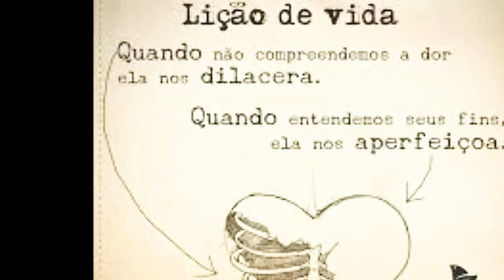*Perfumes "ME AQUEÇA NESSE INVERNO" 💣💣- Eespeciados, ABAUNILHADOS e AMBARADOS* Pedido de Inscrita ❣️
Olá amores 💖
Hoje o vídeo é para mostrar alguns perfumes que são a cara do inverno, Especiados ABAUNILHADOS e AMBARADOS

*AzzaParfums
Cupom ➡️ PRETINHA5

*Primacial
Cupom➡️PRETINHA

*Sogno Parfums
Cupom ➡️ PRETINHA